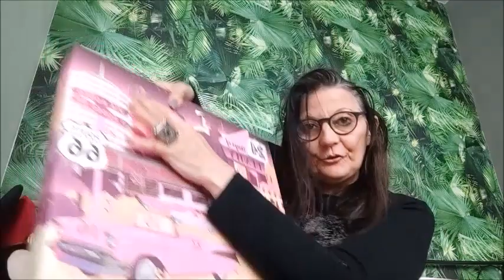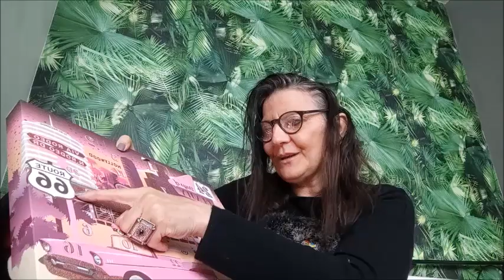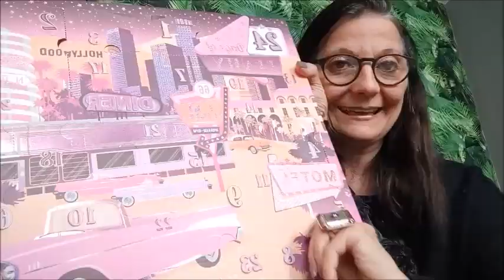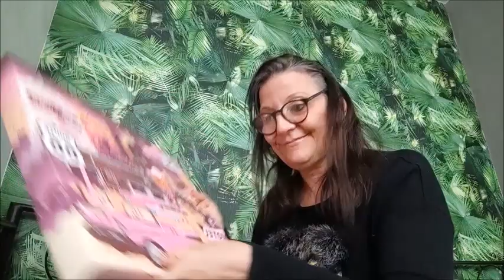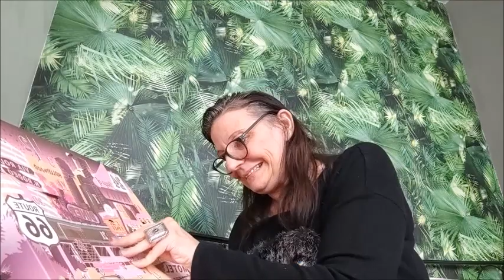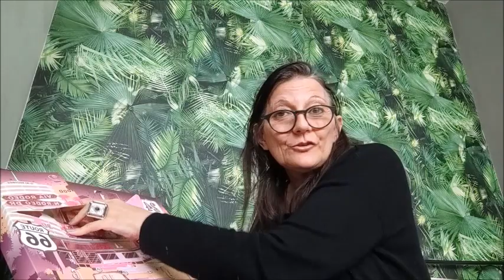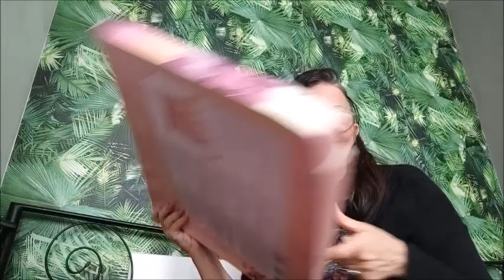UNBOXING CALENDRIER DE L'AVENT 2021/2022 17€ Q-KI BEAUTÉ LE MOINS CHER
Ce calendrier est une dinguerie palettes mat irisées ,ral,gloss,mascara blush, bronzer...
On le trouve au magasin normal il en reste très peu á ce prix là on hesite pas

Credit:
Generique:

35 Intro Logo Sound Music No Copyright ~ Vol.1